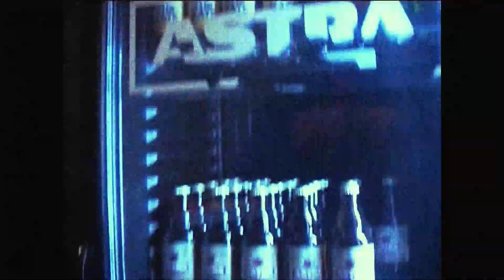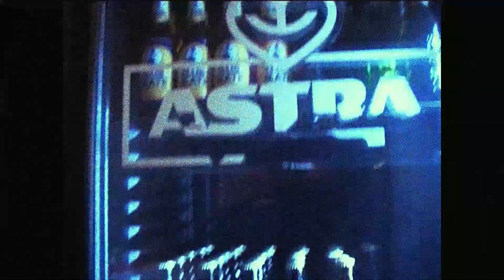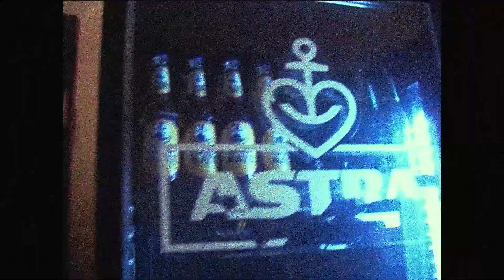(FREE) BHZ x Makko x Monk Type Beat - "Ohne Tabak" (prod. Joachim E.)